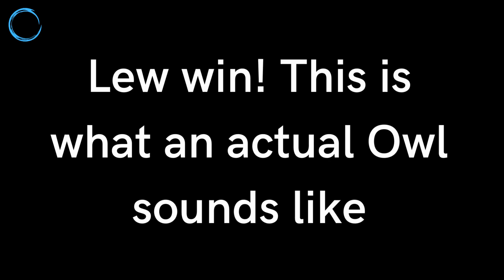TEMPEST TRY NOT TO LAUGH CHALLENGE #1